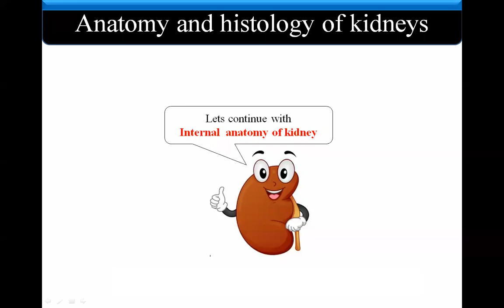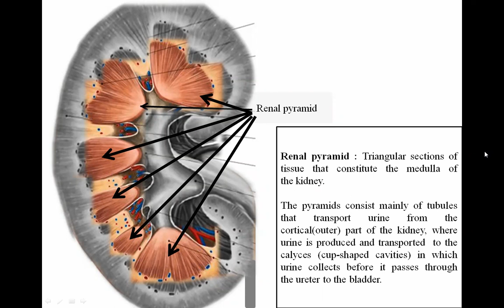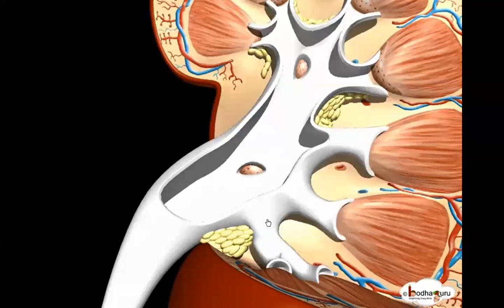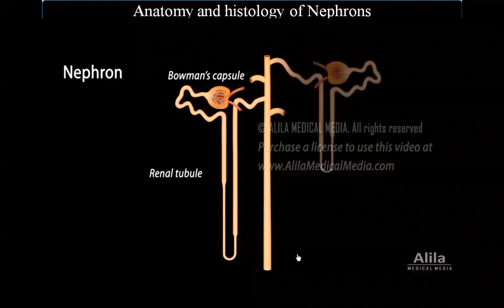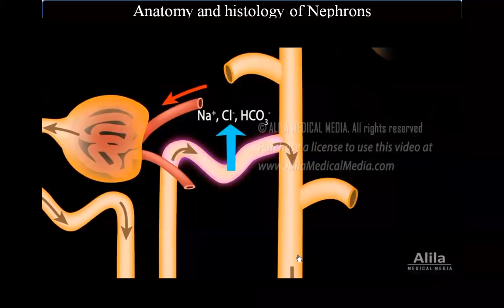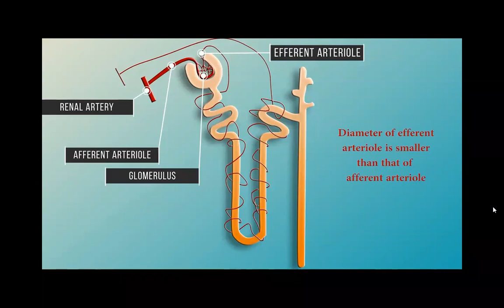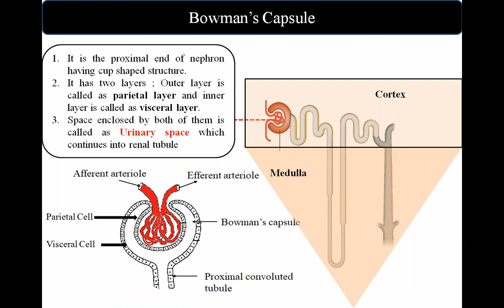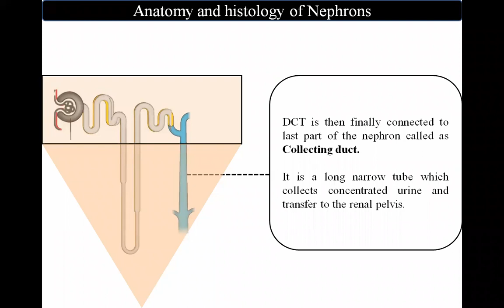URINARY SYSTEM I B.Pharm I HAP SEM II I Introduction in hindi_Part 3